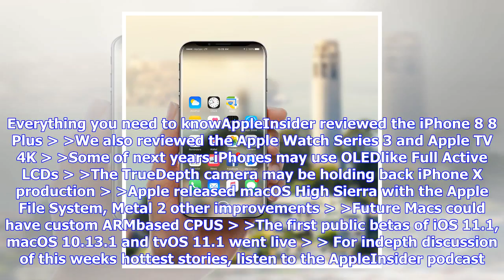Breaking News | This week on ai: iphone 8, apple tv 4k & apple watch series 3 reviewed, 2018 iphone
This week on ai: iphone 8, apple tv 4k & apple watch series 3 reviewed, 2018 iphone rumors & more

With the iPhone 8, Apple TV 4K, and Apple Watch Series 3 finally out in the wild, AppleInsider decid...